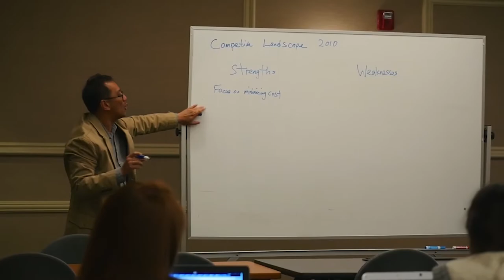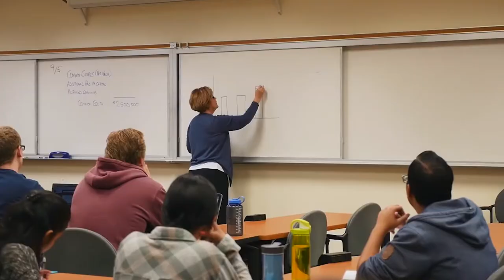Day in the Life of a KGI Master of Business and Science Student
Follow Master of Business and Science (MBS) student, Poonim Daya, as she spends a day at KGI.

You can learn more about the MBS program at kgi.edu/mbs.

Keck Graduate Institute (KGI) was founded in 1997 as the first higher education institution in the United States dedicated exclusively to education and research related to the applied life sciences. KGI offers innovative postgraduate degrees and certificates that integrate life and health sciences, business, pharmacy, and genetics, with a focus on industry projects, hands-on industry experiences, and team collaborations.

A member of The Claremont Colleges, KGI employs an entrepreneurial approach and industry connections that provide pathways for students to become leaders in healthcare and the applied life sciences. KGI consists of three schools: School of Applied Life Sciences, School of Pharmacy and Health Sciences, and the Minerva Schools at KGI.